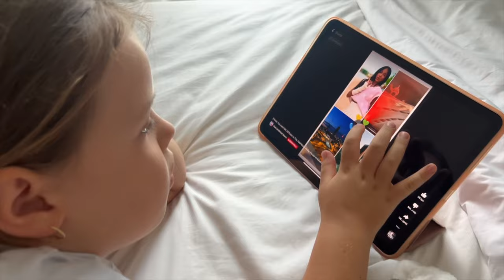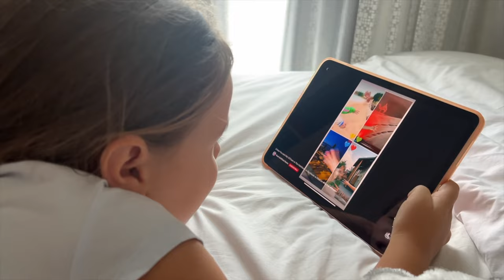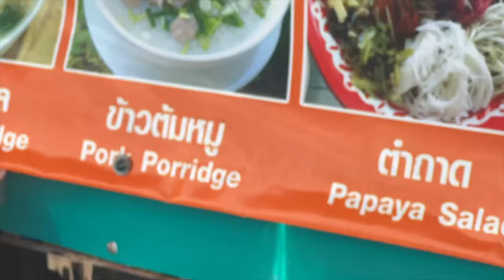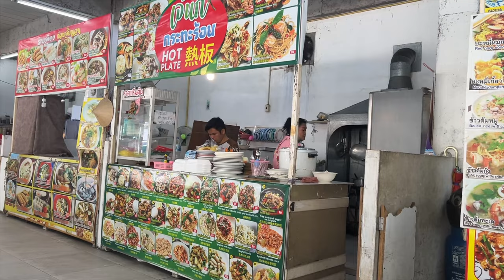Tylko nie to. Drugi raz, dzień po dniu 🤦‍♂️